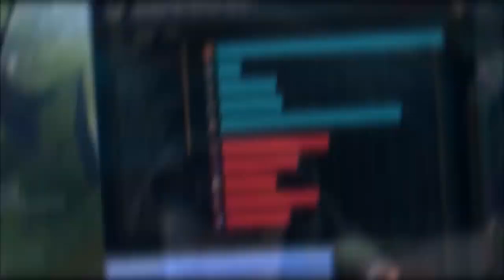Tu veux Carry au MID ? Téléporte comme ÇA ! Neeko Mid Gameplay